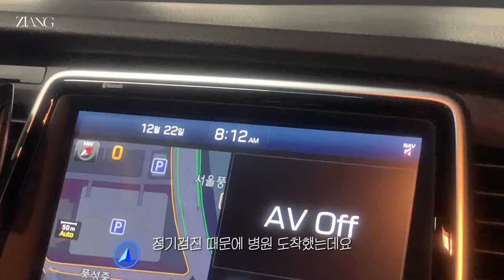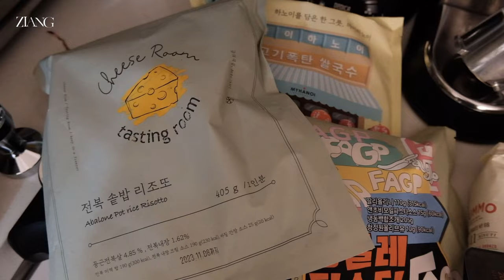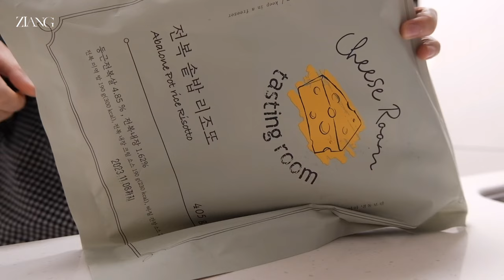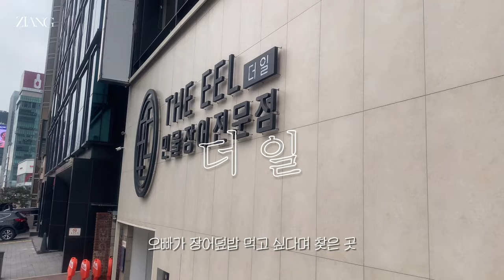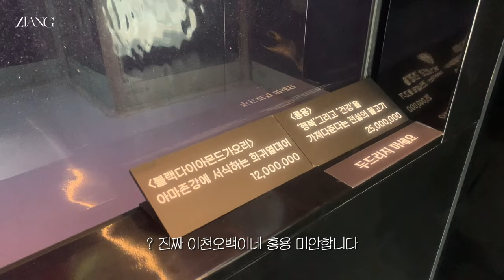일상 브이로그 | 스시아라타. 디올 파운데이션. 샤넬 립앤치크밤 언박싱. 압구정 더 일 장어덮밥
스시 먹고 디올 포에버 스킨 글로우 파운데이션,
샤넬 립앤치크밤 레드 까멜리아 발라보고
마켓컬리 밀키트 해치우는 크리스마스 주간 일상 브이로그🫣